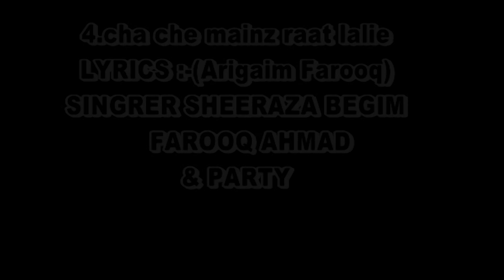Cha Che Mainz Raat Lalie | Kashmiri Folk Song | Minzi Ath. | Sheeraza Begim & Farooq Ahmad & Party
➤Album :- Minzi Ath
➤Song :- Cha Che Mainz Raat Lalie
➤Singer  :- Sheeraza Begim, Farooq Ahmad
➤Writer :- Arigaim Farooq
➤ Label :- Vianet Media
➤ Sub Label :- Rizwan Cassettes Industries
➤ Parent Label (Publisher) :- Shubham Audio Video Private Limited
78068-KSH_RZI